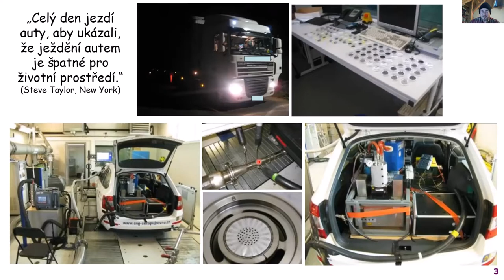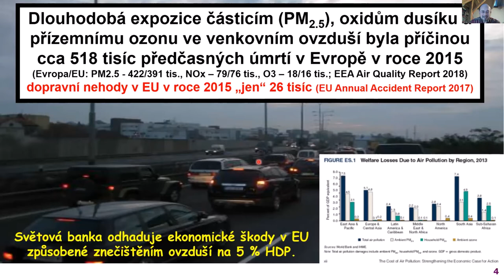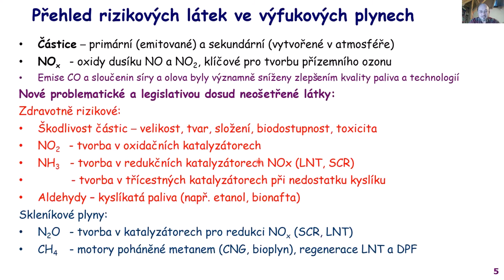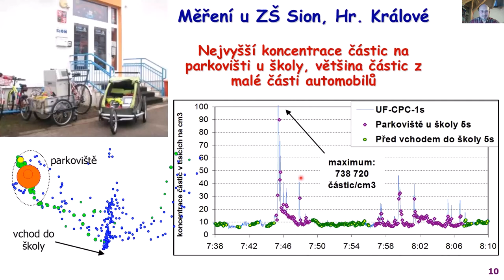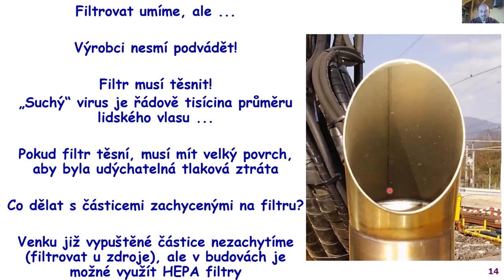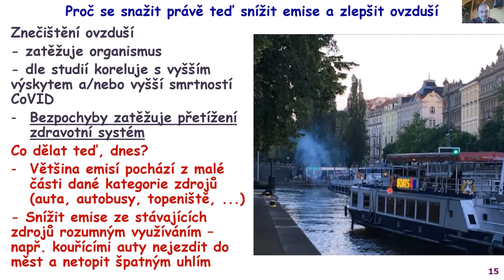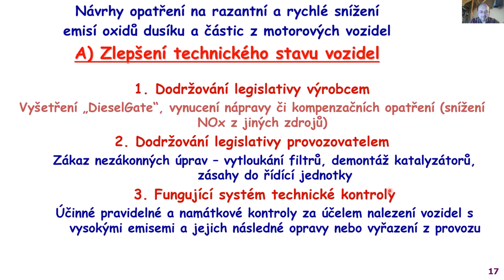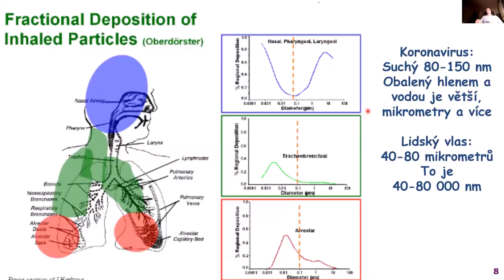Webinář "Epidemiologická bezpečnost planety Země" – 2. 2. 2021 Michal Vojtíšek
Záznam webináře Společnosti pro trvale udržitelný život ze dne 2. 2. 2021